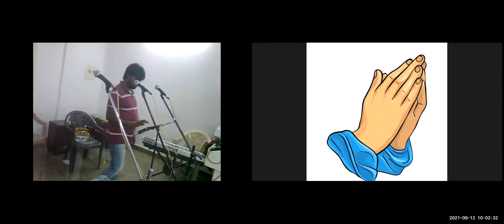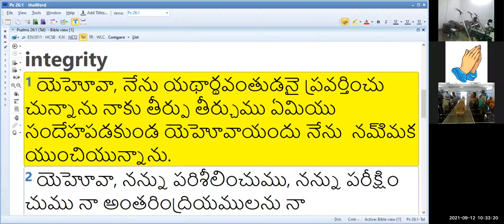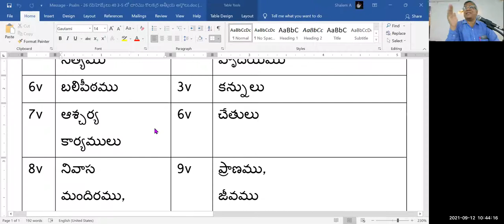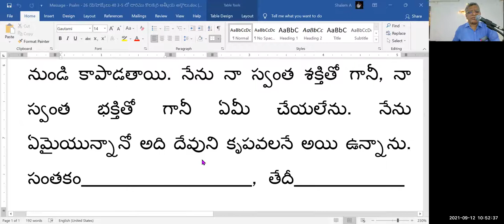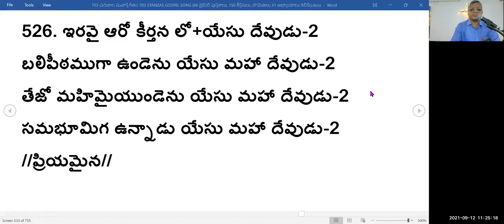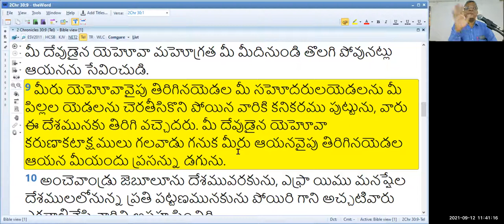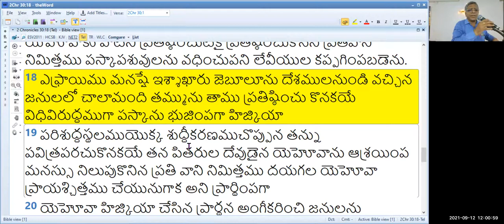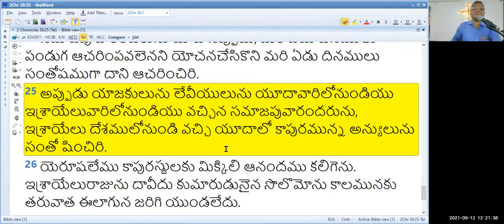12th, Sep 2021~ JEEVAJALAMULU CHURCH WORSHIP SERVICE~ MESSAGE BY SHALEM ISRAEL